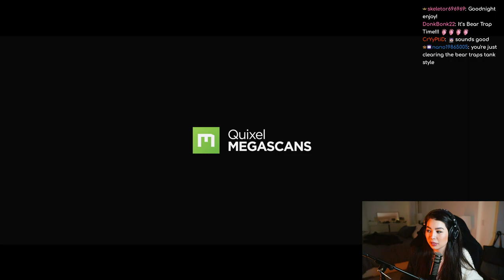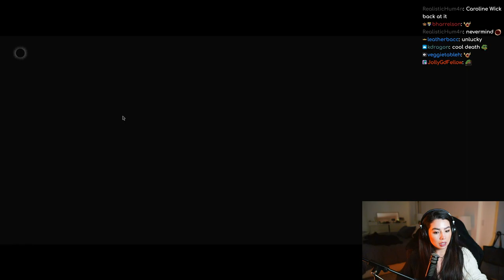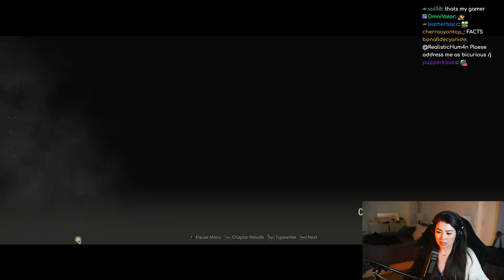Caroline Kwan playing RE4 part 3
Stream happened April 5th 2023. You can watch her her live on her twitch channel that's linked in the channel description.